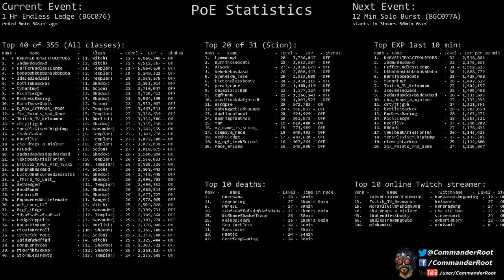[Path of Exile] (BGC076) 1 Hr Endless Ledge | Part 2